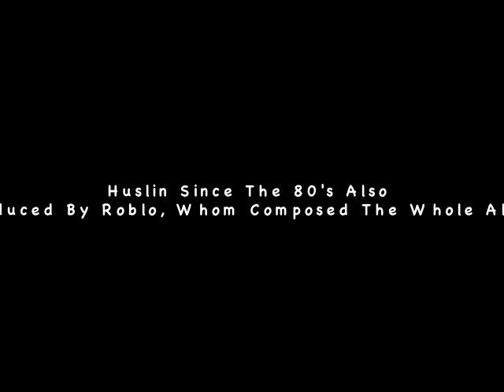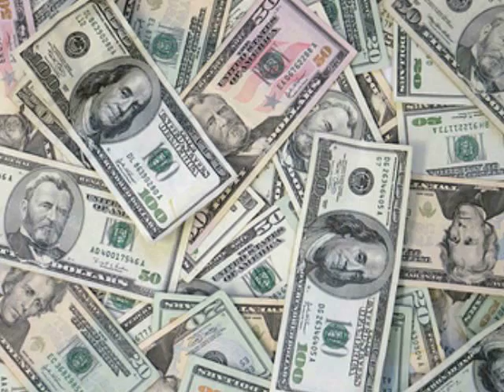Husalah "Flyest Gear"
Produced & Recorded By RobLo